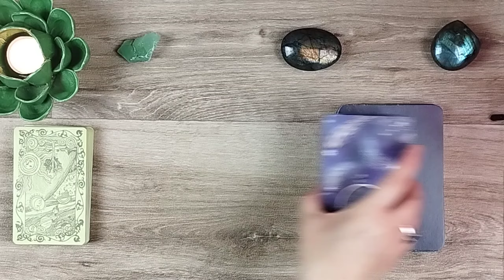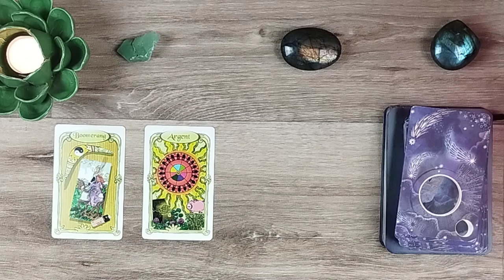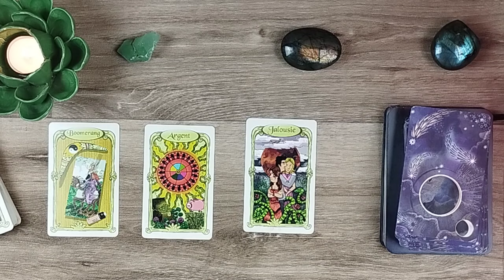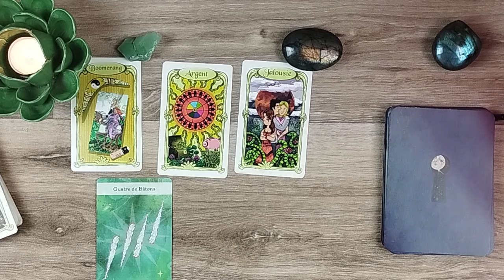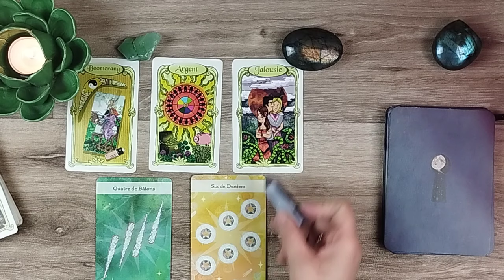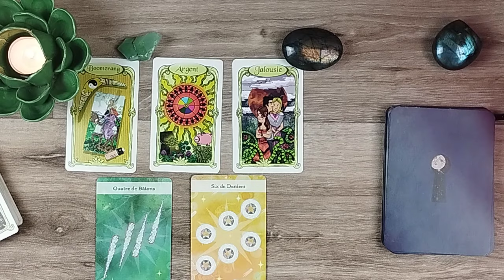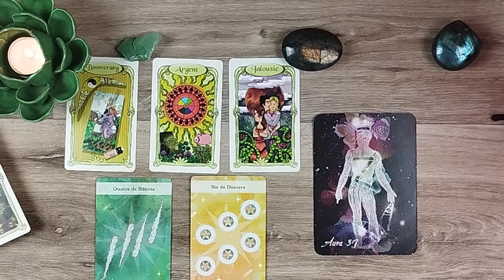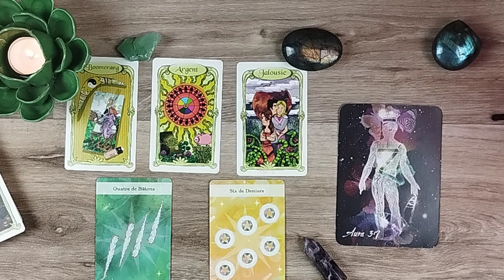CAFÉ TAROT ☕🔮Lundi 29 janvier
Merci pour votre chaleureuse présence et belle journée ❣️

Marianne ☀️